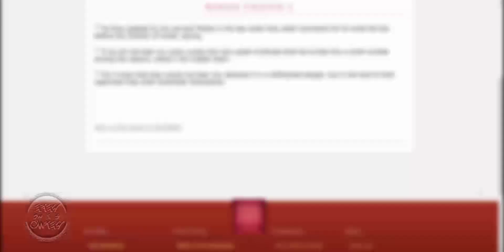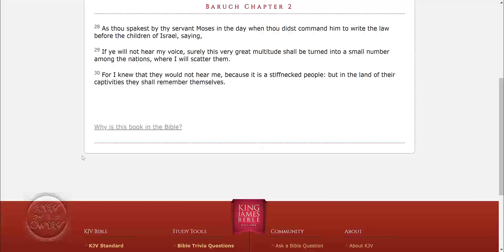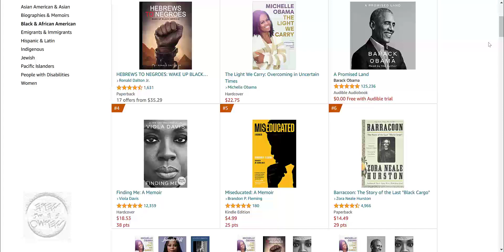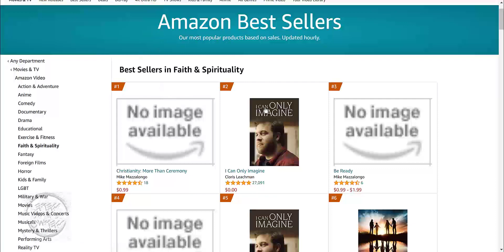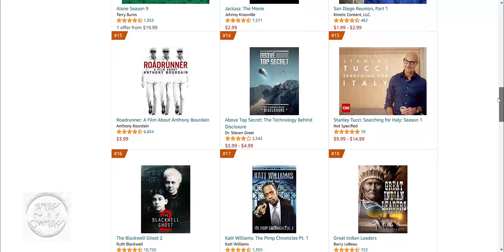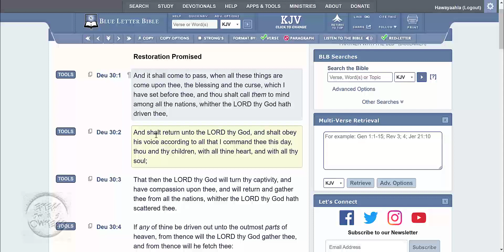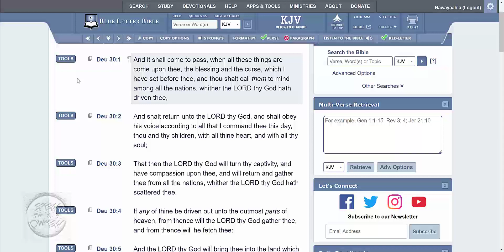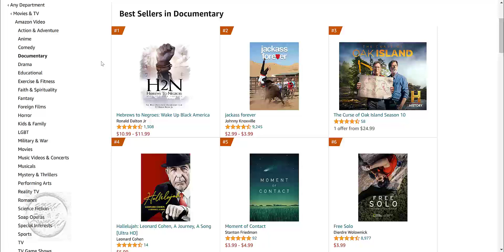HEBREWS 2 NEGROES DOCUMENTARY NUMBER 1 ON AMAZON...